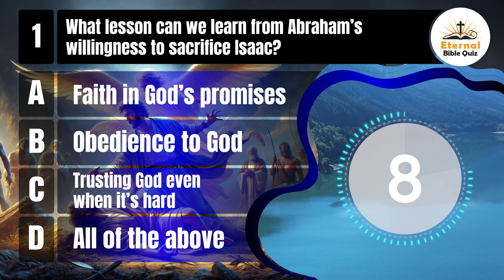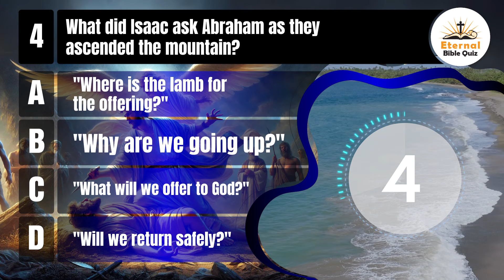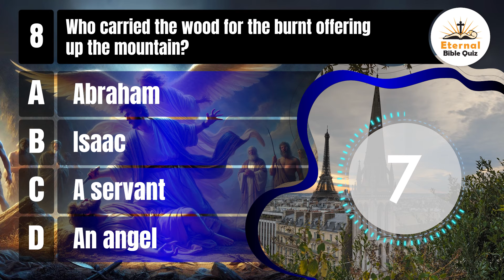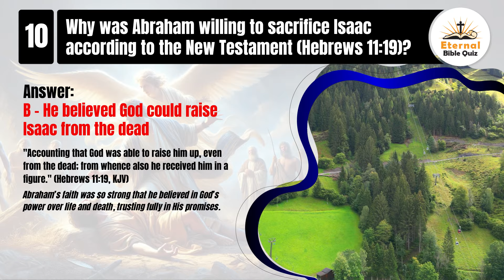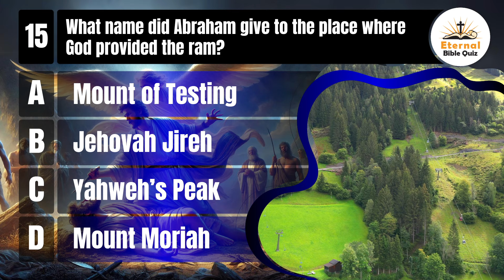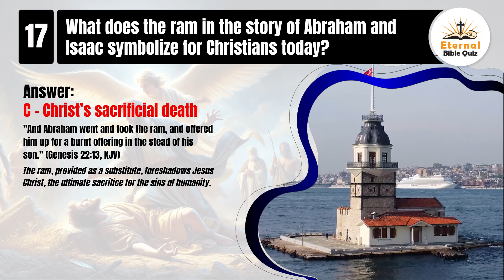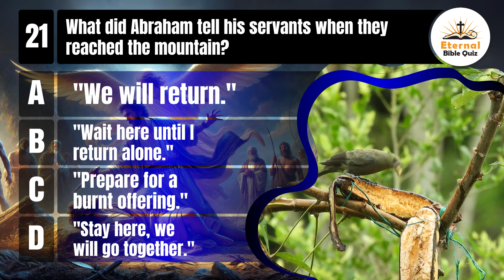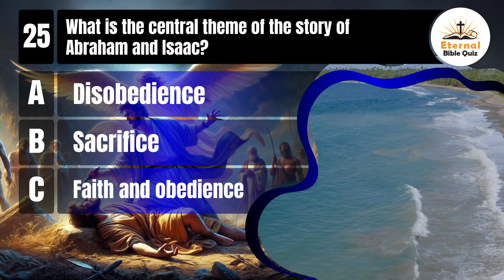25 HARDEST BIBLE QUESTIONS ABOUT THE SACRIFICE OF ABRAHAM IN THE OLD TESTAMENT - ETERNAL BIBLE QUIZ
Calling all Bible enthusiasts!
📖 Ready to unlock the secrets of the Scriptures?
Test your biblical knowledge with these 25 challenging questions about the sacrifice of Abraham in the Old Testament. How well do you know this famous story? Find out with this Eternal Bible Quiz!

00:00 - Intro Eternal Bible Quizzes
00:37 - Question 1.
01:38 - Question 2.
02:33 - Question 3.
03:32 - Question 4.
04:37 - Question 5.